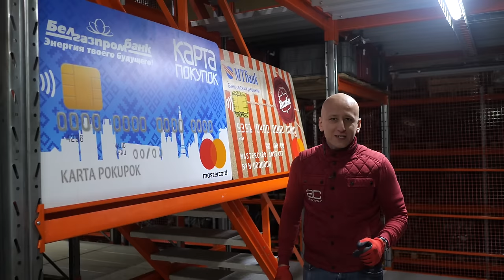Впечатляющая классика. Чем удивляет старый движок от Mercedes? (М111.942)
Всем привет!
Сегодня я расскажу и покажу вам интересный двигатель, который устанавливали на Мерседесы W124, W210, W202, R170, C208.
В середине 1990-х компания Mercedes представила новые бензиновые "четверки" М111, среди которых были и легендарные двигатели с компрессором. Это достойные двигатели со своими особенностями. Мы разобрали двигатель с Е-класса W210 и подробно рассказали об особенностях и слабых местах этого мотора.